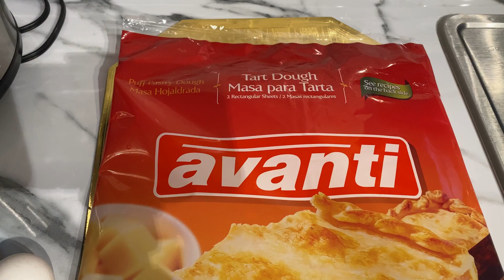Receta de Pastelitos de guayaba y queso 😋 fácil y pocos ingredientes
Ingredientes
Masa de hojaldre
1 huevo
1/2 taza de agua y 1/2 taza azúcar morena para la almíbar
dulce de guayaba
Queso crema
Una vez preparados los tuve a 400 grados
Por 20 minutos,receta fácil,práctica y deliciosa